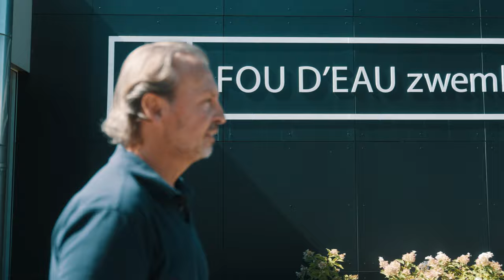Foudeau Tutorial afl. 6 Controleren als de pH en of chloor waarden plotseling in het rood staan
FOU D'EAU ZWEMBAD HANDLEIDING | MIJN PH EN OF CHLOOR WAARDEN STAAN PLOTSELING IN HET ROOD